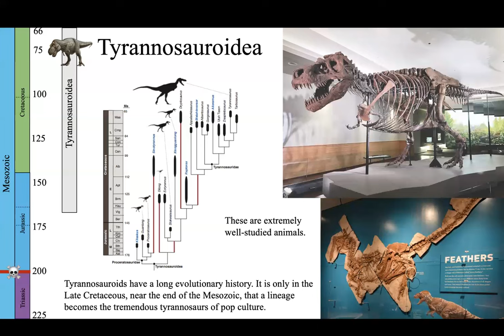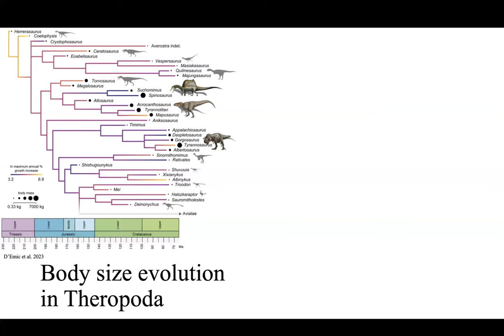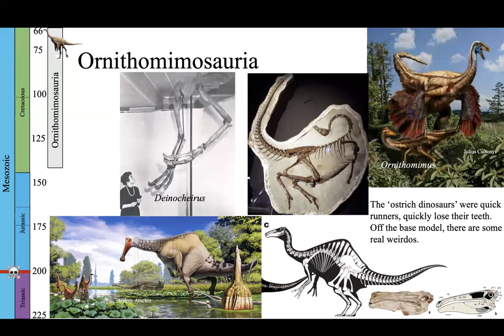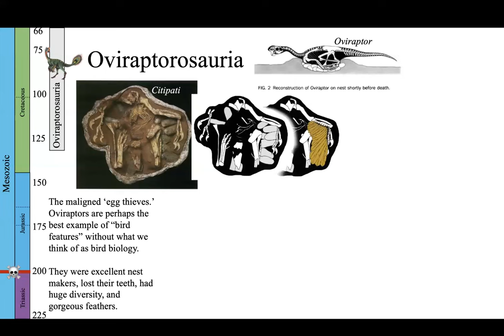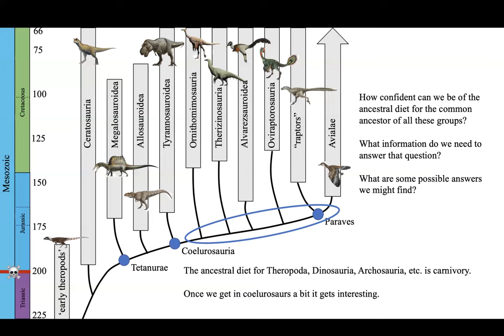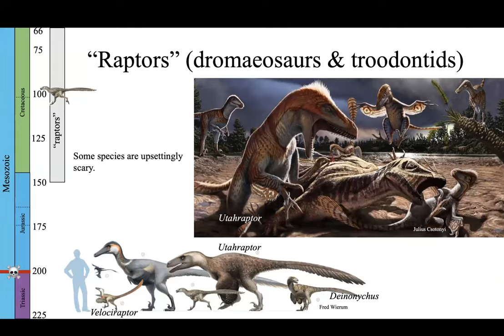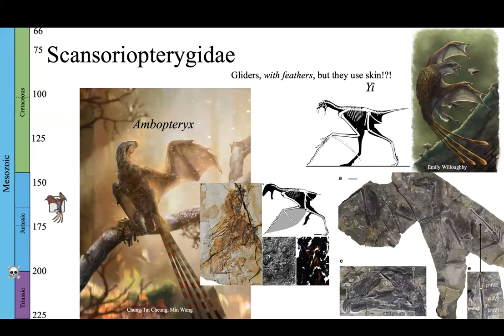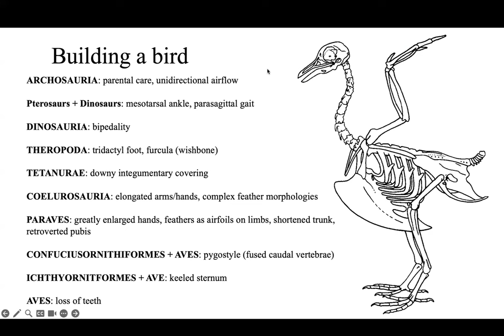Lecture 20: Dinosauria III: Theropoda II (March 14)